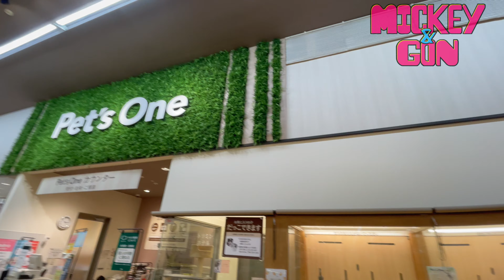【八街店】今日のわんこ（にゃんこ）【おすすめ】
本日入荷のワンちゃん猫ちゃんの中からピックアップしておすすめな子をご紹介。担当者のおすすめポイントも解説しております！動画を見て気になった子がいましたらぜひお店の方まで足をお運びくださいませ！！